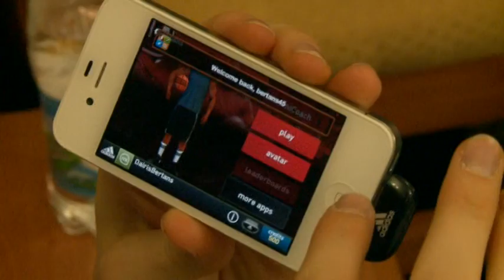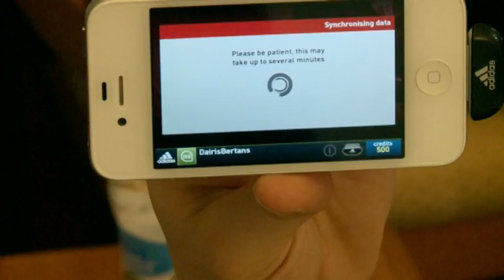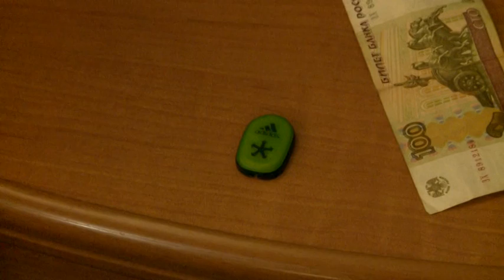Dairis Bertāns par miCoach